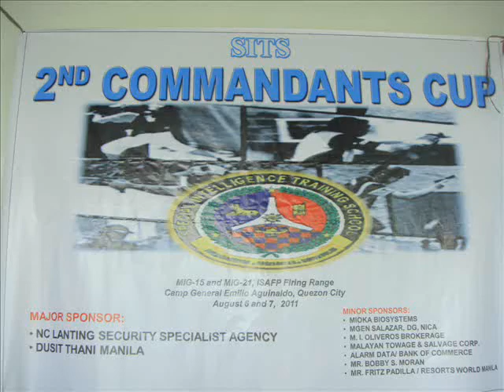RECHIE CARINO - AUGUST 6, 2011 PPSA 2ND COMMANDANTS CUP - SITS -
MIG -15   CAMP  AGUINALDO